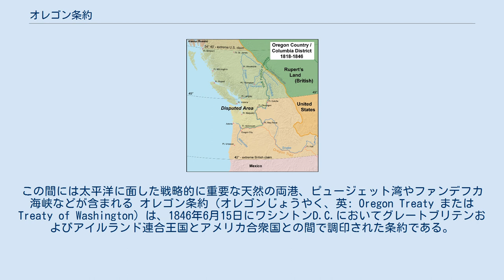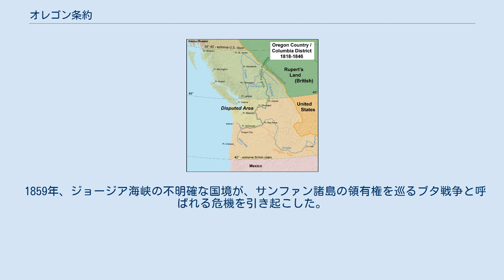オレゴン条約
紛争地の地図。
イギリスはコロンビア川河口までを主張し、アメリカは北緯49度線を主張した。
この間には太平洋に面した戦略的に重要な天然の両港、ピュージェット湾やファンデフカ海峡などが含まれる オレゴン条約（オレゴンじょうやく、英: Oregon Treaty または Treaty of Washington）は、1846年6月15日にワシントンD.C.においてグレートブリテンおよびアイルランド連合王国とアメリカ合衆国との間で調印された条約である。
1818年の条約からイギリスとアメリカによって共同で占有されていたオレゴン・カントリーに対するアメリカとイギリスの競合する領有権の主張により発生していたオレゴン国境紛争がこの条約によって終了した。
 共同占有は両陣営にとって着実に耐えられないものとなっていった。
イギリスがアメリカ大統領ジェームズ・ポークの北緯49度線に平行に境界を設定するという申し出を拒絶した後、国内の領土拡張論者はオレゴンの北の境界である北緯54度40分までの全領域の併合を要求した。
しかし、米墨戦争勃発によりアメリカの注意と軍事資源がメキシコ方向へそれたため妥協が成立した。
 条約は後の大統領であるアメリカ合衆国国務長官ジェームズ・ブキャナンとイギリスのアメリカ特命全権公使、枢密院メンバーのリチャード・パケンハムが交渉した。
条約は1846年6月15日に調印された。
 オレゴン条約は北アメリカにおけるアメリカとイギリスの境界をバンクーバー島を除き北緯49度線に平行とすることを決めた。
バンクーバー島はイギリス領となった。
カナダ成立後は北緯49度線はワシントン州とブリティッシュコロンビア州の間のアメリカ・カナダ国境となった。
アメリカ領となった部分は1848年8月14日にオレゴン準州となった。
 この条約はファンデフカ海峡内の境界を主要な水路と定義した。
イギリスとアメリカによる、ジョージア海峡における主要な航路の位置や解釈の違いのため、両国は同じサンファン諸島を占有し、将来に禍根を残すことになった。
 ハドソン湾会社はコロンビア川利用の権利を保持した。
 1859年、ジョージア海峡の不明確な国境が、サンファン諸島の領有権を巡るブタ戦争と呼ばれる危機を引き起こした。